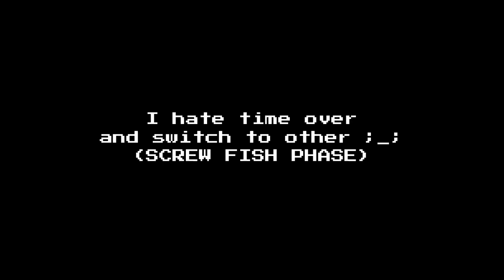Alpha Sans / Disbelief Papyrus Full Phase [Showcase] [Undertale : The Start of Madness]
0:00 Alpha Sans Showcase
2:40 Disbelief Papyrus Showcase
4:46 Phase 2 Showcase
7:01 Phase 3 Showcase
9:07 Undyne Phase Showcase
9:51 Trio Phase Showcase
10:36 Phase 4 Showcase
11:37 Outro